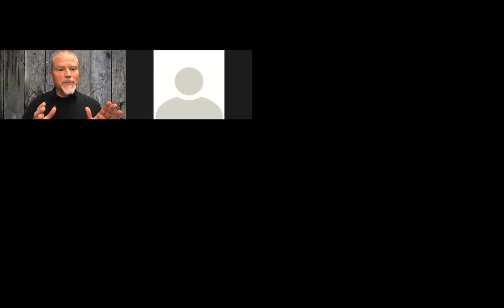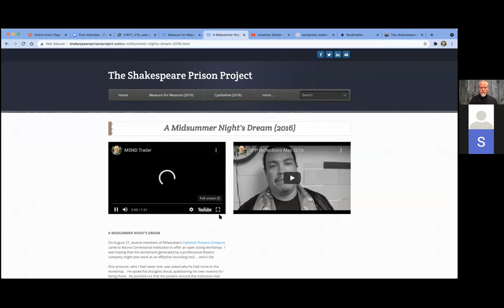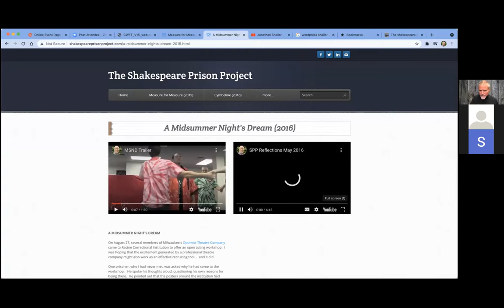The Shakespeare Prison Project with Jonathan Shailor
Founder and Director Jonathan Shailor shares a brief history of the project, with evidence of its effectiveness, and stories that highlight pivotal moments in the journeys of the participants.

The Shakespeare Prison Project (SPP) of Wisconsin, founded in 2004, facilitates the study, rehearsal, and performance of Shakespeare plays by incarcerated men inside Racine Correctional Institution, a medium security prison. The project, which has been celebrated by the Wisconsin Department of Corrections, and in The New York Times, focuses on the development of communication skills, empathy, self-awareness, self-expression, and the moral imagination.

JONATHAN SHAILOR is Professor of Communication and Director of the Certificate Program in Conflict Analysis and Resolution at the University of Wisconsin-Parkside, where he has taught for 26 years. He has been a volunteer educator at Racine Correctional Institution (RCI) since 1994. In classrooms, online, and in the community, Jonathan facilitates learning communities through "The Theatre of Empowerment," a process of personal and social development that involves critical reading, creative writing, dialogue, storytelling, and performance. His work has been recognized with both The Stella Gray Teaching Excellence Award and The Community-Engaged Learning and Research Award (UW-Parkside), and The Sister Joel Read Civic Engagement Practitioners Award (Wisconsin Campus Compact). Jonathan's published research includes multiple articles, book chapters, and two books: Empowerment in Dispute Mediation: A Critical Analysis of Communication (1993), and Performing New Lives: Prison Theatre (2010). He is currently writing a book about The Shakespeare Prison Project.

The public replay will be for a limited time. SD Shakespeare Society members will have unlimited access to this talk in their account.